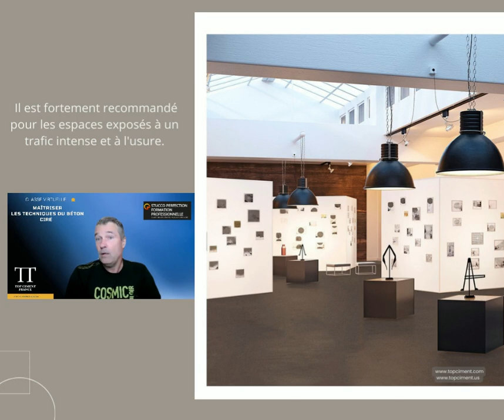Industtrial: Un béton ciré plus dur, plus résistant et plus étanche.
Topciment  est présent sur le marché industriel, avec un béton ciré époxy, produit très apprécié par les professionnels, avec lequel il perce avec force dans le secteur des revêtements de sol industriels.
Avec Industtrial , Topciment élargit non seulement sa gamme de solutions décoratives, mais répond également à de nouveaux besoins. Ce revêtement combine la résistance supérieure des systèmes époxy avec les finitions hautement décoratives des bétons cirés. Une combinaison réussie.
Ce béton ciré époxy à deux composants (ciment + résine époxy) rejoint la gamme exclusive de béton ciré haute performance fabriqués par Topciment. Une
Cette innovation les a conduits à obtenir le label de PME innovante ainsi qu'à être certifiés ISO 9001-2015.

Industtrial répond aux demandes des clients les plus exigeants. Ce revêtement époxy se distingue par sa grande dureté, résistance mécanique et imperméabilité. Disponible en 4 granulométries et 16 couleurs, il a été formulé pour être utilisé sur les sols et murs intérieurs.
En raison de ses caractéristiques, il est fortement recommandé pour les espaces exposés à un trafic intense et à l'usure, tels que les entrepôts industriels, les garages, les galeries et les magasins, entre autres. De plus, il possède une résistance remarquable aux agents chimiques tels que l'ammoniaque, mais aussi à l'huile, aux boissons gazeuses ou au café.

Retrouvez-nous sur Stucco-perfection.com
A votre écoute au 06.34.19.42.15
Nouveauté 2022!
Suivez également nos formations à distance, en visioconférence :)